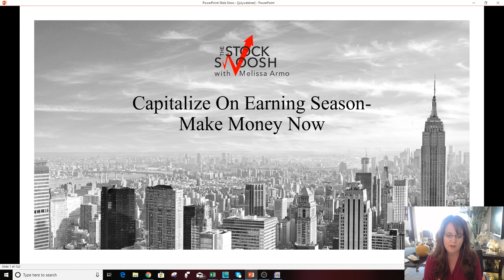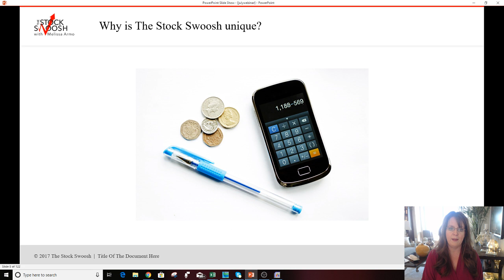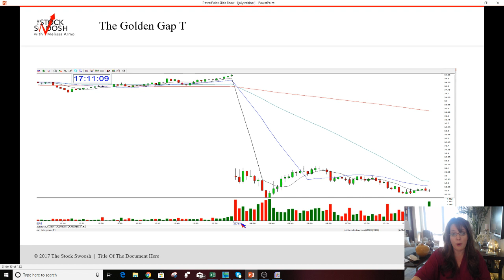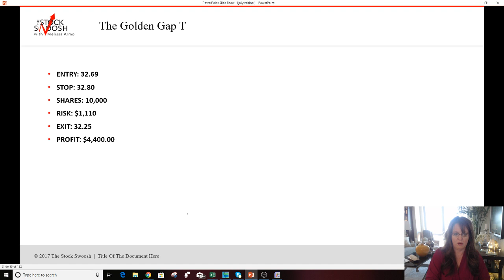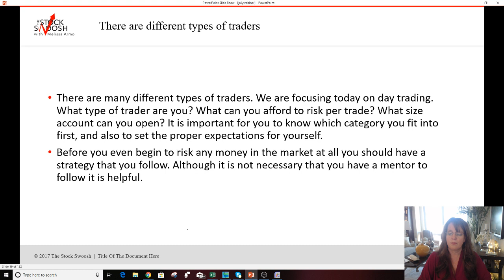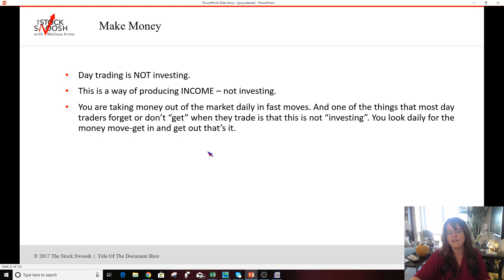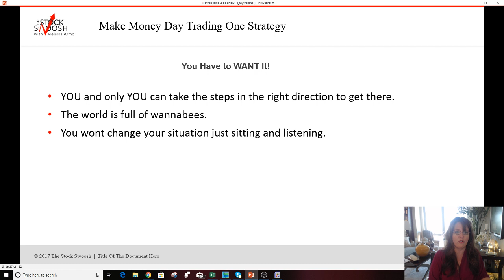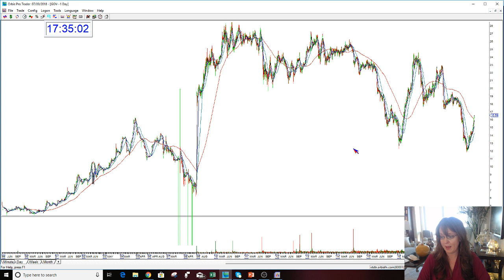Capitalize On Earning Season- Make Money Now!